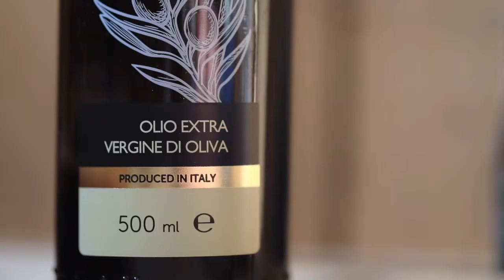Burro homemade all'olio extravergine Gambino Vini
Ritrovare quei gesti che appartengono al passato, un tempo in cui con pochi ingredienti e tanta immaginazione, si preparavano piatti semplici, ma assolutamente deliziosi che ancora oggi ci scaldano il cuore.

Uno di questi gesti, che ci riporta indietro all'infanzia e ci fa riscoprire una vera e propria arte, è sicuramente quello della preparazione in casa del burro.
La ricetta che vi proponiamo oggi è un omaggio a quella tradizione, così antica, rivisitata in chiave moderna e dal sapore un po' gourmet: burro all'olio extra vergine Gambino aromatizzato al finocchietto selvatico Gambino.